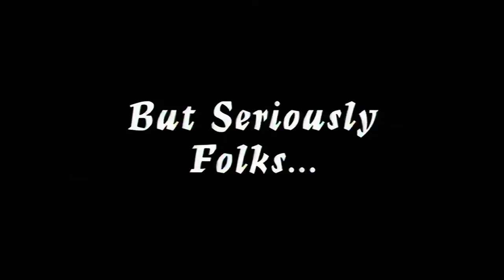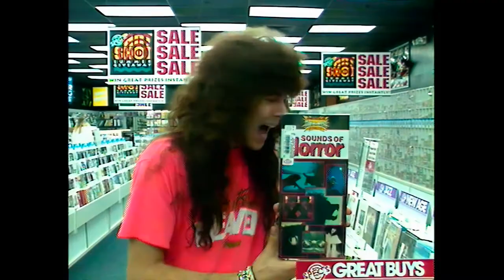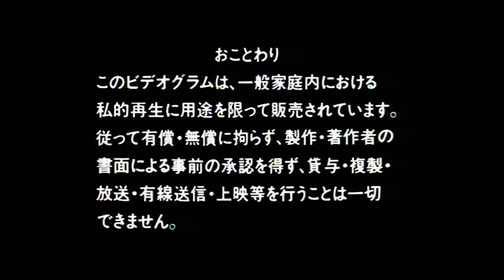Firehouse - Rock On The Road Live In Japan 1991